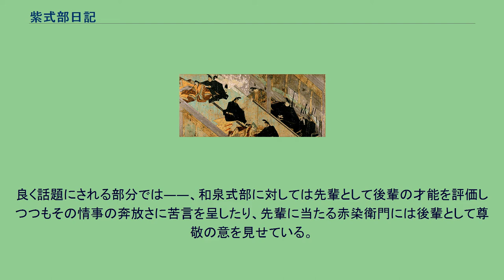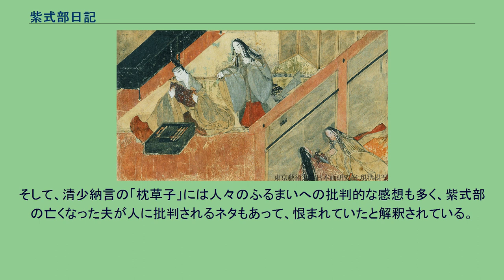紫式部日記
紫式部日記絵巻（五島美術館蔵、国宝） 　『紫式部日記』（むらさきしきぶにっき）は、紫式部によって記された日記とされる。
藤原道長の要請で宮中に上がった紫式部が、1008年（寛弘5年）秋から1010年（寛弘7年）正月まで、宮中の様子を中心に書いた日記と手紙からなる。
写本は宮内庁書陵部蔵の黒川本が最もよいとされているが一部記載については他の写本がすぐれているとも。
写本の表紙の表題は『紫日記』とあり、内容にも紫式部の名の記載はなく、いつから『紫式部日記』とされたかは不明。
全2巻であり1巻は記録的内容、2巻は手紙と記録的内容である。
『源氏物語』の作者が紫式部であるという通説は、伝説とこの　『紫日記』にでてくる記述に基づいている。
鎌倉時代初期の13世紀前半ころに、紫式部日記のほぼ全文を絵画化した「紫式部日記絵巻」が制作された。
寛弘5年（1008年）11月1日に土御門殿で催された敦成親王（後の後一条天皇）誕生後の「五十日の祝い」の宴席場面。
左衛門督・藤原公任（画面右、室内を眺めやる人物）が「あなかしこ、此のわたりにわかむらさきやさふらふ（恐れ入りますが、この辺りに若紫は居られませんか）」と酔態で戯れに尋ねる。
『紫式部日記絵巻』より（五島美術館蔵） 古写本には表題を「紫日記」とするものが多く、室町時代の源氏物語の注釈書「河海抄」には、「紫記」・「紫式部が日記」・「紫日記」・「紫式部仮名記」といったさまざまな名称で現存する紫式部日記に含まれる文章が引用されている。
1010年（寛弘7年）に完成されたとするのが通説である。
13世紀（鎌倉時代）には『紫式部日記絵巻』という紙本着色の絵巻物が著された。
作者は不詳である。
なお、『栄花物語』と一部文章が全く同じであり、同物語のあとがきには日記から筆写した旨記されている。
中世の源氏物語研究の中では取り上げられることがほとんど無かったが、江戸時代に安藤為章が紫家七論で取り上げて以降、源氏物語の成立事情を考えるための第一資料とされるようになっている。
本書の1008年（寛弘5年）11月1日の記述が源氏物語が歴史上はじめて記録されたものであることを根拠として丁度千年後の2008年（平成20年）が源氏物語千年紀に、また11月1日が古典の日に定められた。
中宮彰子の出産が迫った1008年（寛弘5年）秋から1010年（寛弘7年）正月にかけての諸事が書かれている。
史書では明らかにされていない人々の生き生きとした行動がわかり、史料的価値もある。
自作『源氏物語』に対しての世人の評判や、彰子の同僚女房であった和泉式部・赤染衛門、中宮定子の女房であった清少納言らの人物評や自らの人生観について述べた消息文などもみられる。
また、彰子の実父である藤原道長や、同母弟である藤原頼通や藤原教通などの公卿についての消息も多く含む。
良く話題にされる部分では――、和泉式部に対しては先輩として後輩の才能を評価しつつもその情事の奔放さに苦言を呈したり、先輩に当たる赤染衛門には後輩として尊敬の意を見せている。
特に清少納言への評では「清少納言と言うのはとても偉そうに威張っている人である。さも頭が良いかのように装って漢字を書きまくっているけれども、その中身を見れば至らぬところが多い。他人より優れているように振舞いたがる人間は後々見劣りするであろう。（中略）そういう人間の行末が果たして良いものであろうか」とあって、実際に後の「古事談」に似た話(清少納言の住居が零落したさまになり、侮りを口にした通行人に瞬時に故事を持ち出して反撃した話)が記されている。
そして、清少納言の「枕草子」には人々のふるまいへの批判的な感想も多く、紫式部の亡くなった夫が人に批判されるネタもあって、恨まれていたと解釈されている。
いくつかの校訂書が出版されている。